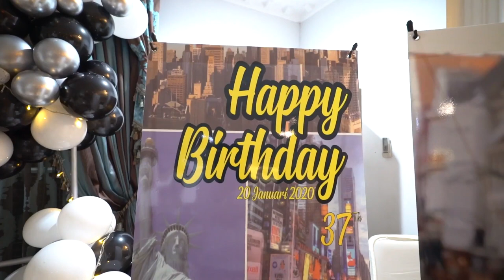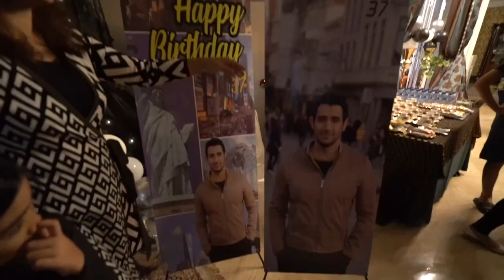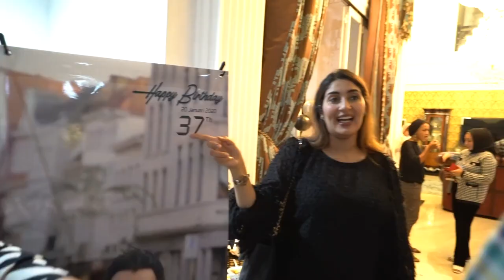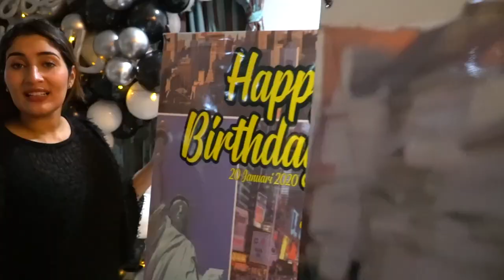SURPRISEIN YANG LAGI ULTAH, BERHASIL GAK YAHH?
ALHAMDULILLAH ADA YANG BERTAMBAH UMUR, THANKS TO MY FAMILY AND FRIEND YANG UDAH SIAPIN SURPRISENYA